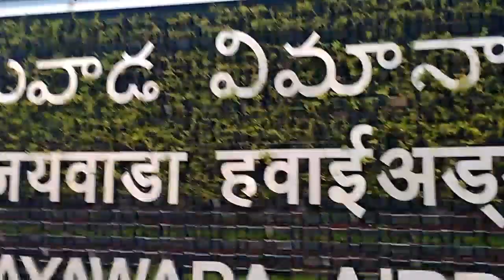Vijayawada (Gannavaram) International Airport Start to End Full HD Video (DAY TIME)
Vijayawada International Airport Start to End Full HD Video (DAY TIME) || Vijayawada Airport

Vijayawada International Airport (Gannavaram)

Vijayawada Airport
Every Day New Video for You